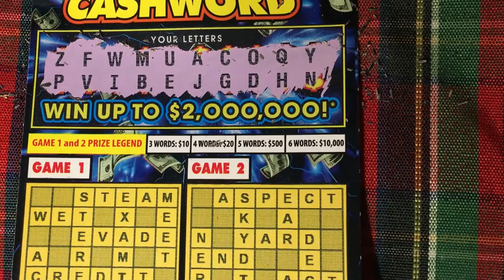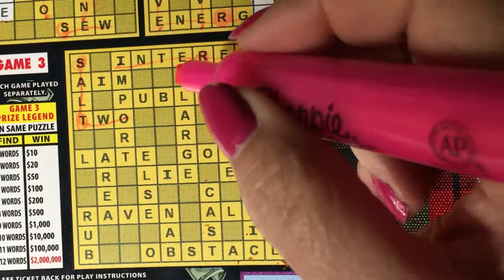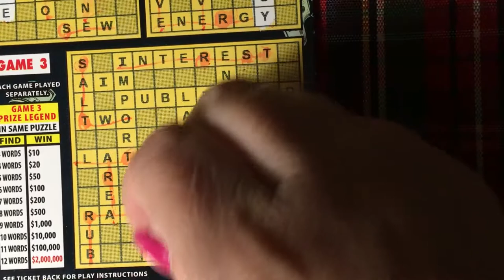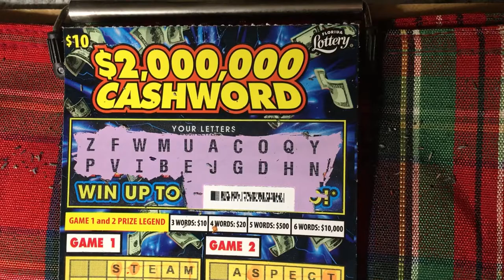2 Million Cashword Sunday, Ticket 54